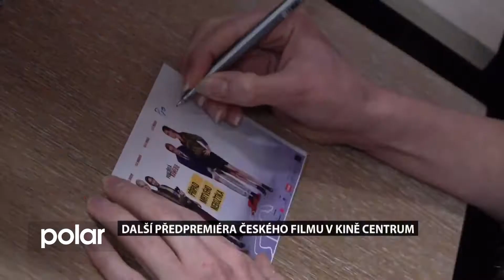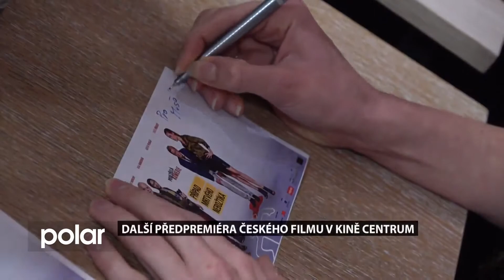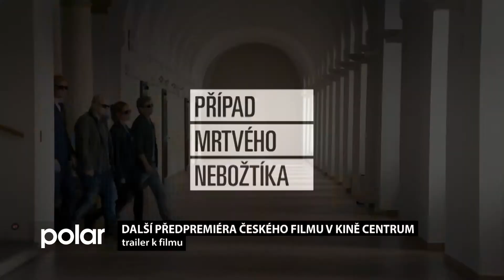Karvinský expres 18. ledna 2020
- další předpremiéra českého filmu v kině Centrum,
- putovní výstava deskových her,
- Ondřej Kukrecht uspěl na MČR v plavání.